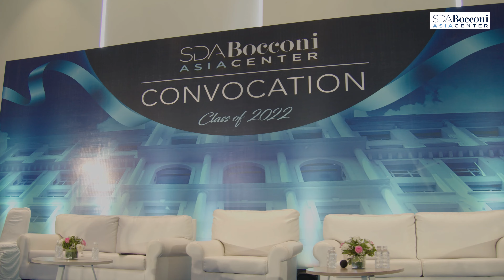How Bocconi enabled me to achieve my aspirations | ft. Bhavya Bhatia, IMB 2020-22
Bhavya started her IMB journey at SDA Bocconi Asia Center with a heart full of dreams. She was relentless in her pursuit to make these two years nothing short of extra-ordinary.

Hailing from Delhi, Bhavya completed her Bachelor of Commerce from Delhi University and went on to work with EY and Taylor & Francis group, after which she decided to pursue International Master in Business.

Watch the video to see how Bhavya learned, unlearned, interned and hustled during the IMB program at SDA Bocconi Asia Center to bag her dream role.